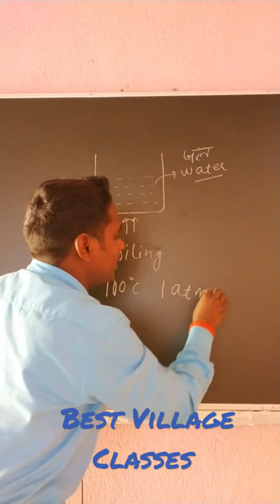Boiling point of water video thanksforwatching best village Classes